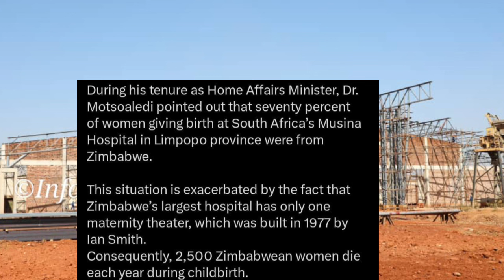Mnangagwa Denied Entry In South Africa for Medication 😳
Stay updated with the latest news from Zimbabwe with SABC News live on YouTube. Watch SADC's latest developments and stay informed with Zim news live YTS.
Stay updated on the latest Zimbabwe news with SABC News live on YouTube. Get the latest updates on SADC meetings and events happening in the region. Tune in for all the latest news and information on Zimbabwe and SADC on SABC News live!Stay updated with the latest news from Zimbabwe with SABC News live on YouTube. Watch SADC updates, breaking news, and more on Zim news live YTS channel.Stay up to date with the latest SABC news and Zim news live on YTS. Get the latest updates on SADC and Yaunza news as it happens. Tune in now!Stay updated on the latest news with SABC News live stream. Tune in for the latest updates on Zim news and SADC events. Watch now for all the breaking news.Mnangagwa Denied Entry In South Africa for Medication 😳nelsonchamisa cccZimbabwe godisinit mnangagwa zimbabwe zanupf emmerson news nelson zanupf zimbabweelections emmersonmnangagwa zimbabweelections2023 byelection2023 tendaibiti CHAMISA HAASI KUTYA ZVAITWA NACHAMISA HAASI KUTYA ZVAITWA NA TSHABANGUCHAMISA HAASI KUTYA ZVAITWA NA TSHABANGU PANECHAMISA HAASI KUTYA ZVAITWA NA TSHABANGU PANE PAAKUTYA ZVAITWA NA TSHABANGU PANE PAAKATAIKAKUTYA ZVAITWA NA TSHABANGU PANE PAAKATAIKA 😳 CCC CHAMISA ATAURA KUTI AVE KUPINDA PACHIGARO 😳CCC CHAMISA ATAURA KUTI AVE KUPINDA 😳ed mnangagwaZim New Live YTSccc chamisa yaita report on zimbabweSADC YAZOSVIKA, SECRETARY SERIOUS ABOUT RE ELECTIO elections,pabooster tvccc chamisasadc yati fresh electionsrumbidzai tvccc chamisa avhundutsa zanuzbc newstaffy themansadc reportSadc on zim election Sadc reportzbcTaffy ThemanSadc yati ngapinde mukomanaSadc yaramba kuti mnangagwa apinde pahuchairmanSabc😳Zbc newsZim News Live YTSkulliant tvIZVI NDOZVAPA CHAMISAIZVI NDOZVAPA CHAMISA MUKANAIZVI NDOZVAPA CHAMISA MUKANA WEKUPINDAIZVI NDOZVAPA CHAMISA MUKANA WEKUPINDA 😳CCC YAWANA MUKANAED MNANGAGWAMUKADZI WACHIWENGA😳CCC CHAMISA YAITANHEMHA DZA TSHABANGUCCC AMOS CHIBAYA AZOPEDZERACCC AMOS CHIBAYA AZOPEDZERA TSHABANGUCCC AMOS CCC AMOS CHIBAYA AZOPEDZERA TSHABANGUsengezo tshabanguCHABVONDOKA KU ZANU,CCC YANUNURA VANHUCCC YANUNURA VANHU FROM ZANUMA MP E ZANU PF AKUTOFUNGACHAMISA ASIMBISACHAMISA ASIMBISA CCCChamisa latestEd mnangagwaSadc final reportNHEMHA DZA TSHABANGU DZABUDITSWA PACHENA NE CCC 😳Chabvondoka ku zanu pf SADC yati fresh electionsCCC CHAMISACCC CHAMISA APIHWACCC CHAMISA APIHWA MUKANA CCC YAJAMUKACCC FADZAI MAHERECCC FADZAI MAHERE AZOWUDZALEGEND JOB SIKHALA ASIMUDZIRWAMAPURISA CHOKWADI CHINORWADZA 😳NewsSADC on zimztn newssadc on zim elections nelson chamisaFadzai mahere akandwa panze pe parliament nepoliceMapurisa akanda mamp e ccc panzeCcc chamisaGAMBAKWE MEDIAHStvLive ZimKulliant TvMBIRE TVPaBooster TvRumbidzai TvTshabangu interviewZbcZim newsZanu PfZimbabwe by elections 2023 resultsZimbabwe newsZtn newssabc newssadcsengezotshabanguzanu pfzim news live ytsNYAYA YE SADC FINAL REPORT PATABLE 😳tshabanguTSHABANGUCCC chamisaZtvZimbabwe by elections todayCCC yave ne moto mubhurugwaSadc on zimtshabanguCCC YAPINZA ZANU PF CHANDO 😳Chamisaalso watch these videos elections,zimbabwe elections 2023,zimbabwe elections 2023 live,zimbabwe elections 2023 latest news,zimbabwe elections 2023 date,zimbabwe elections 2023 latest,zimbabwe elections 2023 live updates,zimbabwe elections latest,zimbabwe elections live,zimbabwe elections 2023 live results,zimbabwe elections prophecy,zimbabwe elections announcement,zimbabwe elections and sadc,zimbabwe elections analysis,zimbabwe elections announcement live,zimbabwe elections al jazeera,zimbabwe elections analysis today,zimbabwe elections announcement 2023,zimbabwe elections 2023 al jazeera,zimbabwe after elections,zim elections announcement,al jazeera zimbabwe elections,au report on zimbabwe elections 2023,au on zimbabwe elections,afrobarometer zimbabwe elections 2023,about zimbabwe elections,au report on zimbabwe elections,african union on zimbabwe elections,aljazeera live tv news english zimbabwe elections,anc on zimbabwe elections,america on zimbabwe elections,zimbabwe elections bbc,zimbabwe elections bbc news,zimbabwe elections bulawayo,zim by elections results today,zimbabwe elections 2023 bbc,zimbabwe elections 2023 bbc news,zimbabwe elections 2023 bulawayo,zim elections 2023 bbc,zimbabwe election breaking news,zimbabwe elections 2023 breaking news,bbc news zimbabwe elections,bbc zimbabwe elections,bbc zimbabwe elections 2023,breaking news zimbabwe elections,bbc news zimbabwe elections 2023,bbc news live zimbabwe elections,